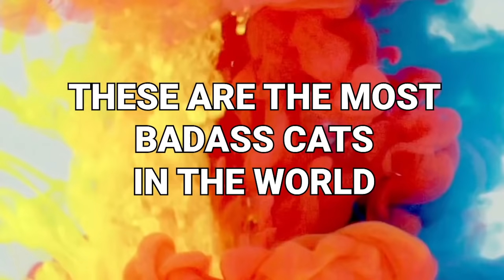15 Most Badass Cats In The World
Not all cats are cute, cuddly and fluffy. Some would walk away from explosions. Some wear sunglasses and ride motorcycles. Some play bass in heavy metal bands and surf. These are the most badass cats in the world!